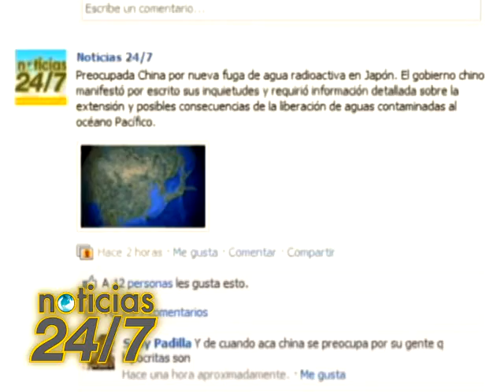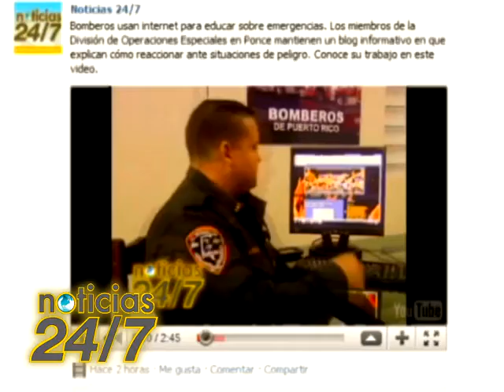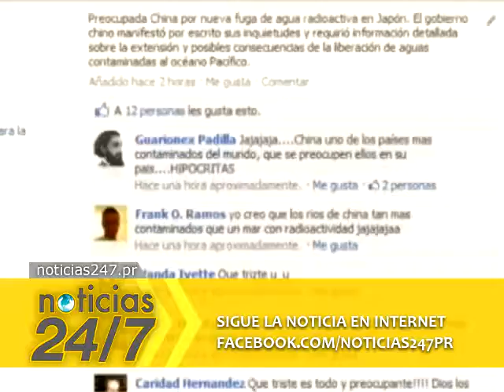Noticias 24/7 sobrepasa los 60 mil seguidores en Facebook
A un año de su incursión en la red social, el espacio informativo de Puerto Rico TV se distingue como el noticiario local con más seguidores.